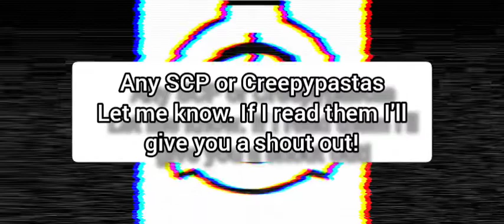SCP 2254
Artist of SCP 2254 picture:
u/unironic-weeb_12

ireadpasta